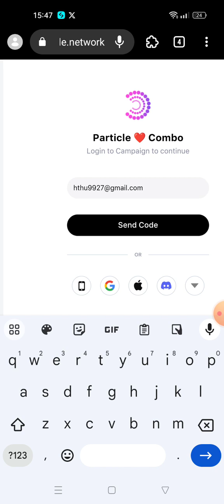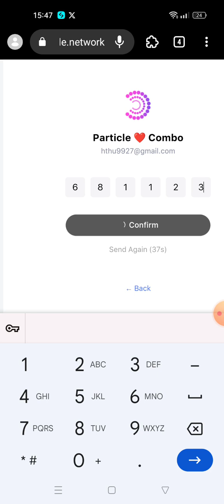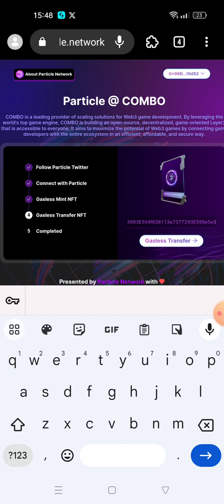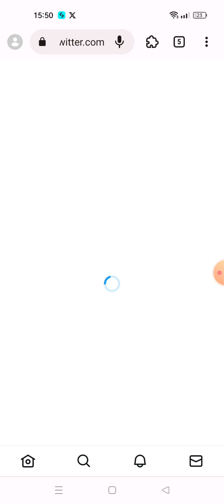Particle Network and COMBO Network Campaign